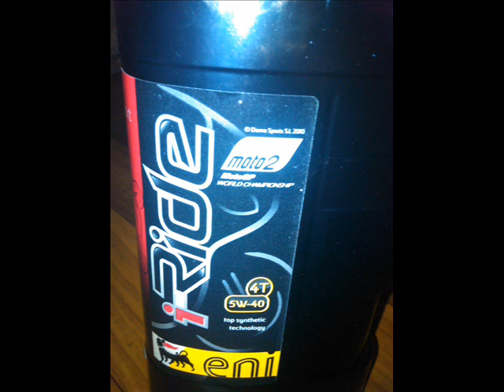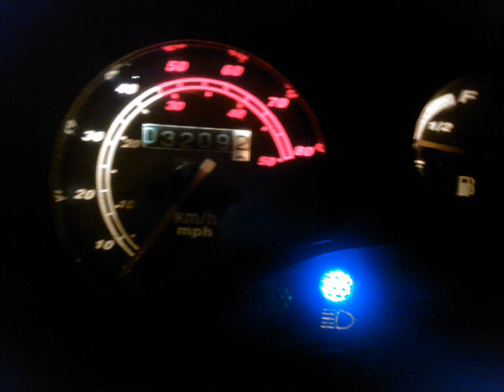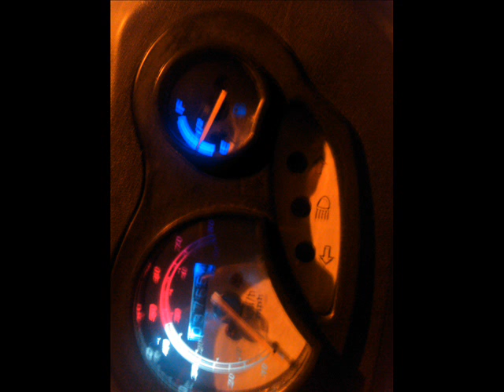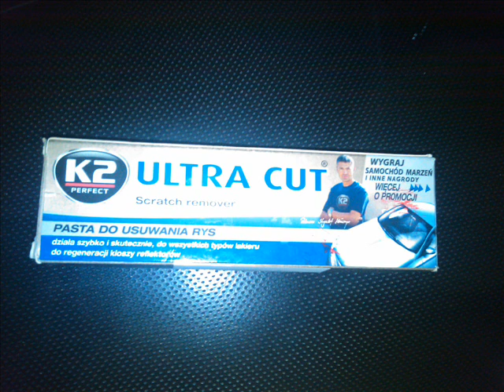Spyder 9 NEW by B&B